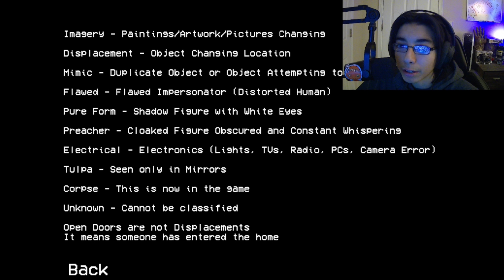WHAT ARE YOU DOING IN MY HOUSE | ALTERNATE WATCH